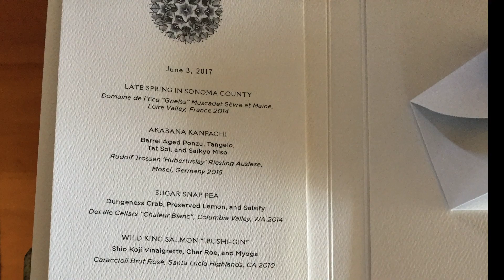Single Thread - Healdsburg, CA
Dinner at Single Thread June 3, 2017.  It was as good as it looked!